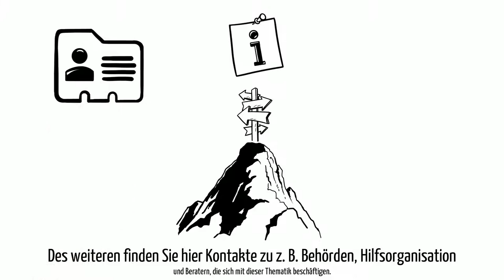Familie und Beruf Partnerschaften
Fokus in diesen Video:
Erklärvideo über den Bereich Partnerschaften